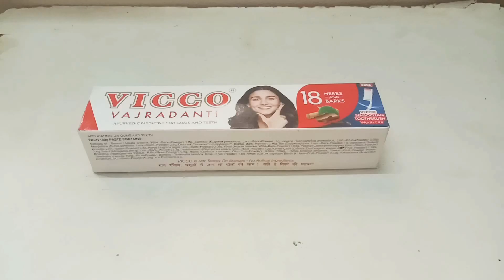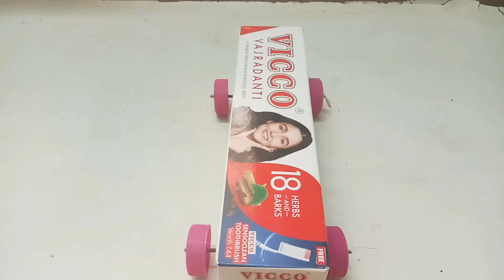How to make a REMOTE CONTROL TOOTHPASTE BUS